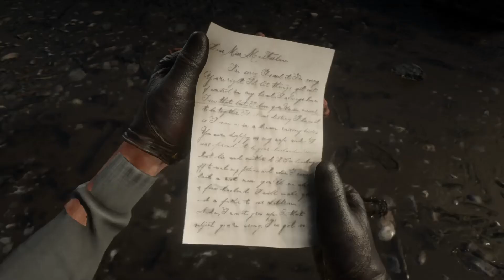Hunting, Chatting, Fishing, Exploring and Fist Fights